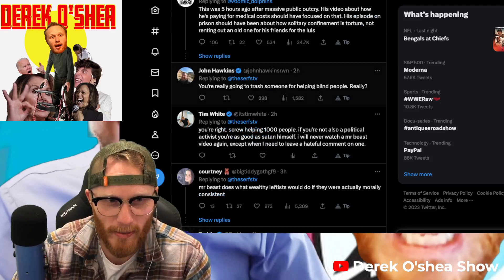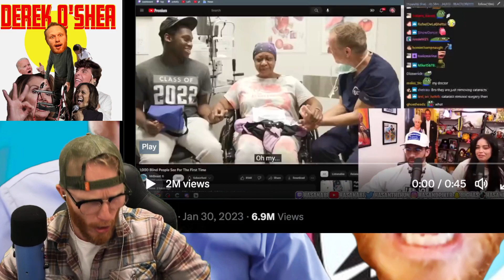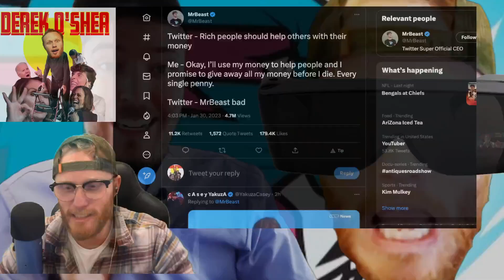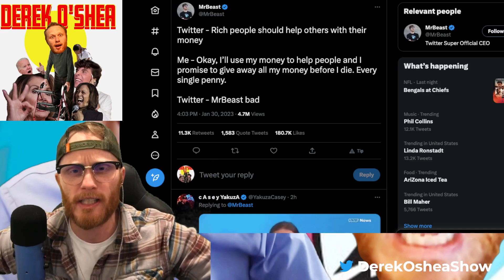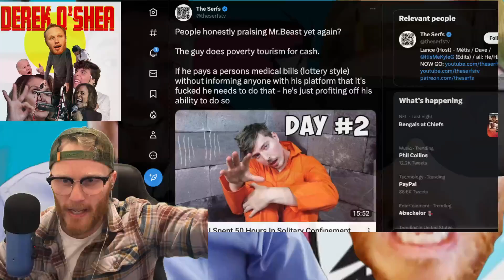Mr. Beast EXPOSED as a really GREAT GUY!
Mr. Beast EXPOSED!